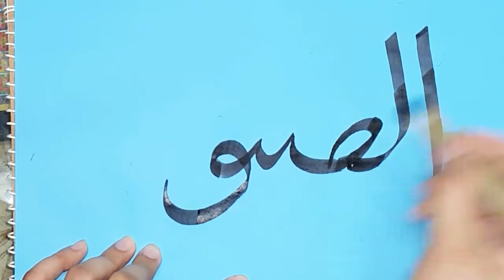ALLAH Name AL-SABOOR ❤ Calligraphy with Qalam | Arabic Calligraphy for Beginners